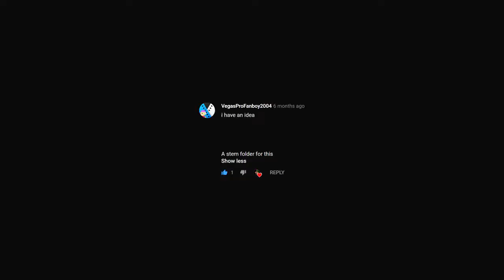The Ratking Stems I Guess...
I keep on running out of thumbnail ideas...
Here's the Ratking stems, as Mr. VegasProFanboy2004 requested 6 months ago in the making of the video.

These stems include:
Leads (Flute + Piano + Trumpet.wav)
Bass.wav
Drums.wav
Vocals (German).wav
Vocals (English).wav

There's an extra folder in it for other junk to play with.

Melodyne
A custom Audacity plugin (Kn0ck0ut v0.8)
ISSE (Alpha 0.2.0)